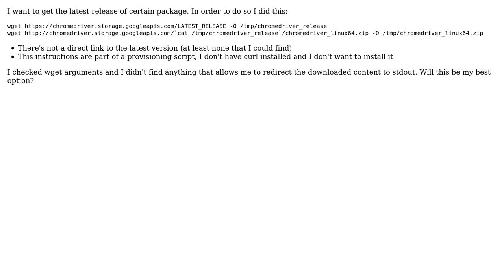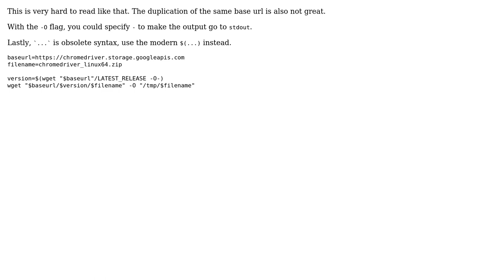Code Review: Concat downloaded content by wget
With thanks & praise to God, and with thanks to the many people who have made this project possible! You are responsible for your own actions.